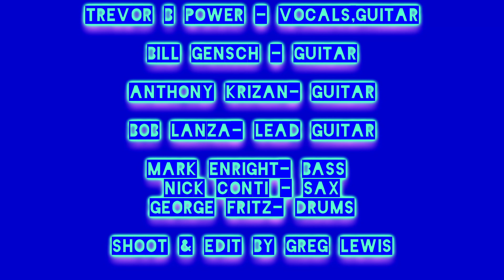You Ain't Acting Right - Trevor B Power Band - Stanhope NJ -2- 9- 19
The Stanhope House- Stanhope, New Jersey - Feb 9 2019 **
The Trevor B Power Band**

Trevor B Power - Vocals,Guitar**
Billy Gensch -Guitar**
Anthony Krizan - Guitar**
Nick Conti - Sax**
Mark Enright - Bass**
George Fritz - Drums**
Special guest Bob Lanza - Lead Guitar***